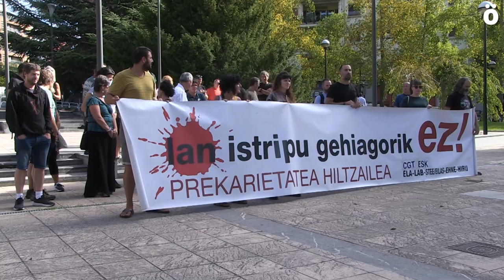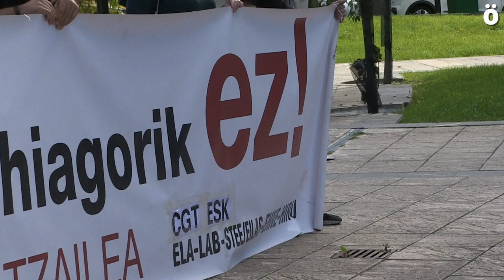Azken lan istripu hilgarriak prekarietatearekin lotu dituzte sindikatuek, eta neurriak eskatu ere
Nafarroan eman diren azken lan istripu hilgarriak salatzeko ELA, LAB, CGT, ESK, STEILAS eta HIRU sindikatuek elkarretaratzea egin dute gaur Ekonomiaren garapenaren eta Enpresa Departamentua aurrean.